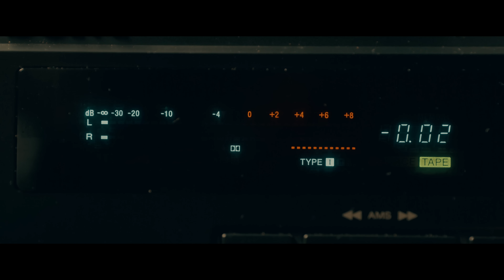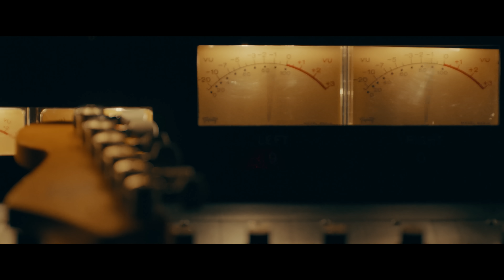Nile Rodgers | Song by Song | Fender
Nile Rodgers' Hitmaker Stratocaster is a true vintage rarity. Featuring a 1960 alder body – smaller and more contoured than the average Strat and refinished in Olympic White by Nile himself, a ’59 maple neck and an uncommon hardtail bridge – this unique instrument became an essential ingredient in Nile’s extraordinary rhythm tones. Watch as Nile plays through some of his top hits and dives into the story behind his iconic guitar.

Download Fender Tune and for a limited time sign up for FREE access to Tune Plus, the largest suite of guitar playing resources.